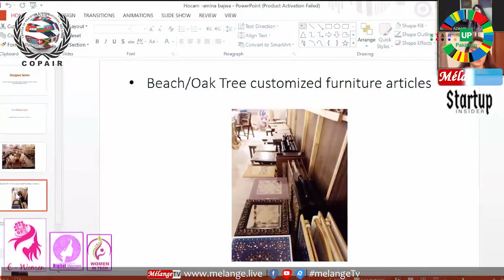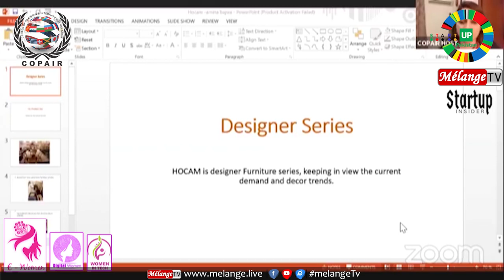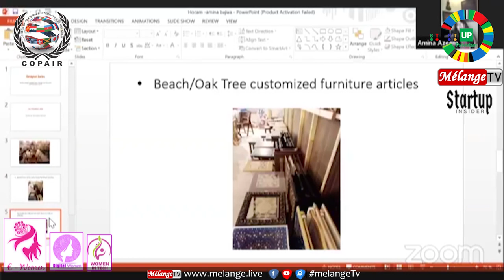Melange Special Report | Hum Say Hain Rang | 21 AugPaying Tribute to outstanding women of Pakistan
Organized by : Center of Pakistan and International Relations
Powered by Start Up Insider
Produced and Presented by: TeamMelange StartUpInsider Center of Pakistan and International Relations